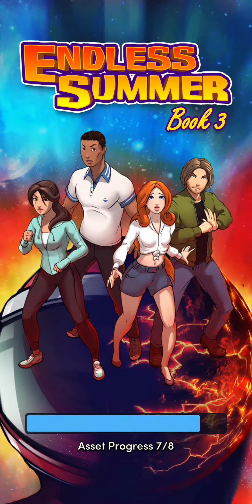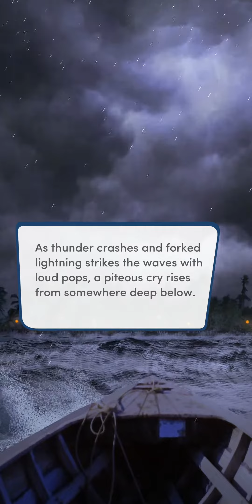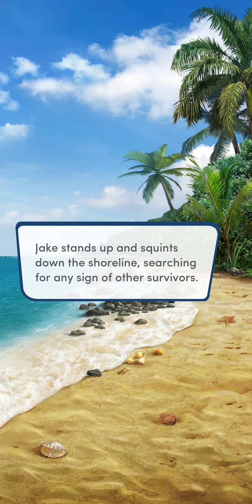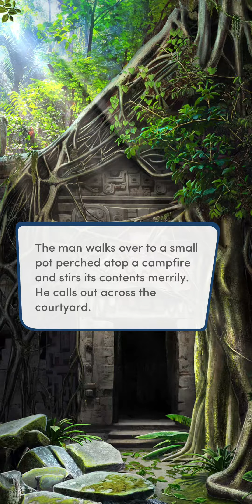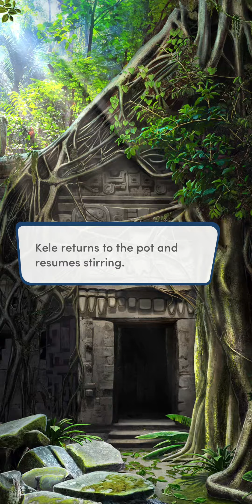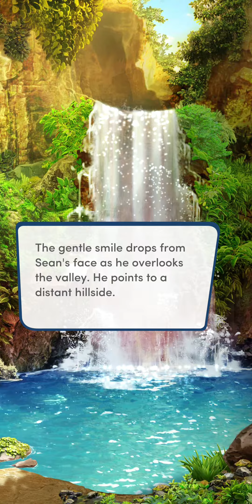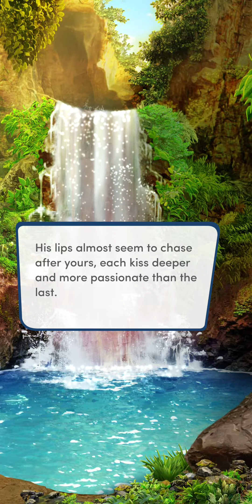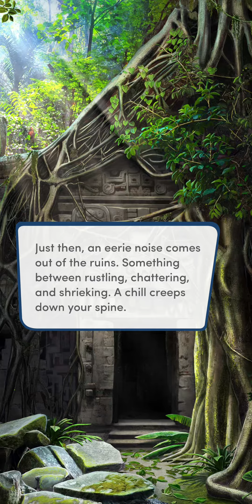Choices: Endless Summer, Book 3 - Act 7, Chapter 4 | ♂️ Male MC | ❤️ Sean (Diamonds Used 💎)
Choices: Stories You Play - Endless Summer, Book 3

Act 7, Chapter 4: You've Come Into Your Own
An old nemesis resurfaces, a new friend is made, and the true nature of a ghost is investigated...

Gender: Male
Personality: Tough and Confident
Love Interest: Sean Gayle